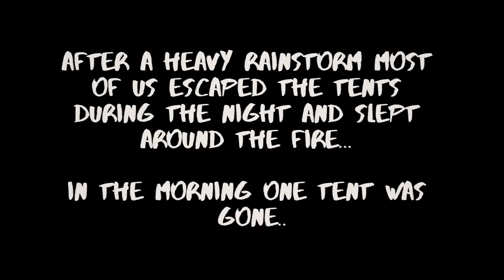Rocklands - Bouldering in Paradise Part II | South Africa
This video shows more of the vibes we had during the trip. More of the daily life you have bouldering in Rocklands and our restdays at the ocean. But of course there is a lot of bouldering in it as well! lay back and enjoy!

Also I'm editing the Blockhaus Freiburg Settingvideos from now on so if you wanna see some of my vibes check out the @blockhausfreiburg instagram!

Problems in the video:

01:25 - 02:22 Mask Off 7c+ | The Realm
02:26 - 03:20 Pinotage 7c (Flash) | Sassies
03:26 - 03:50 Anyone knows the name? 7b | Plateau
03:55 - 04:20 same here? 6c+ | Plateau
05:10 - 06:20 Hellfire 8a (Flash) | Campground
06:44 - 07:50 The Girlfriends Problem 7a | Kleinfontein
09:00 - 10:00 Teatime 7c
10:00 - 10:30 Chutney Variation 6c+ | 8 Day Rain
10:40 - 11:30 To Siemay 7a | 8 Day Rain
11:30 - 12:10 Technicolor Combat 7c | The Otherside
12:20 - 13:20 The Fin 7a (Flash) | Kleinfontein
13:25 - 14:20 Nutsa Stand 7c (Flash) | Roadside
14:20 - 15:10 Question of Balance 7b | Roadside

See more stuff on my Instagram stories (in my bio there is a saved „South Africa“ story) !!